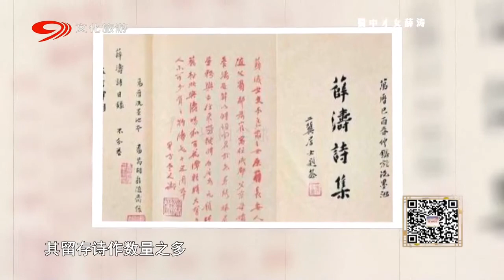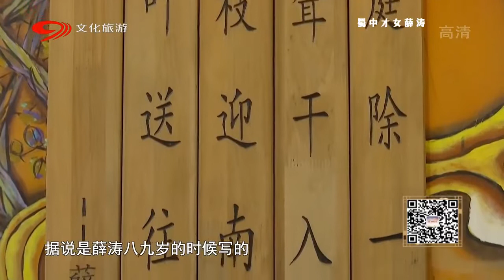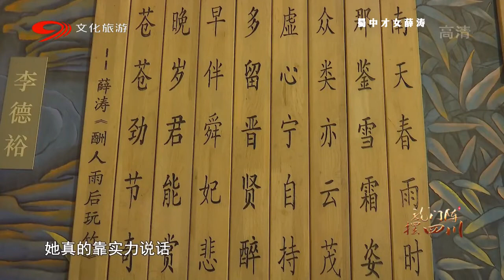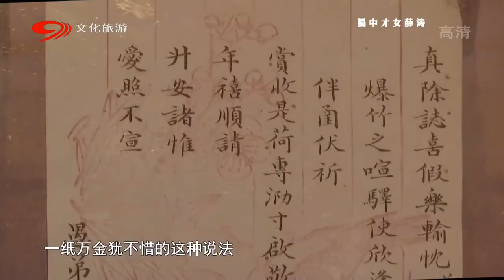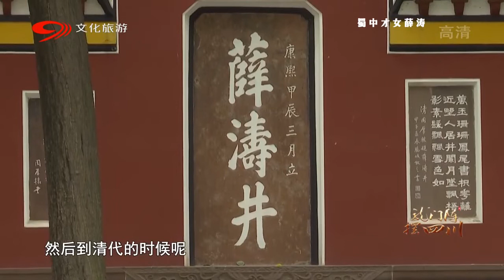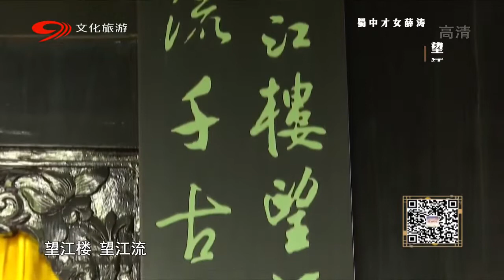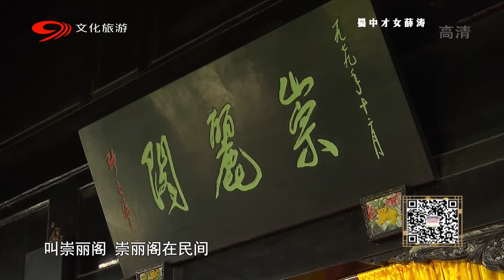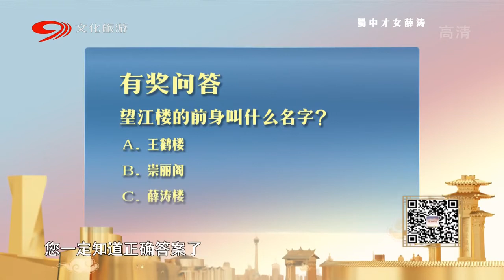才女薛涛：她与元稹的恋情令人心碎！一纸万金的薛涛笺是如何制作的？【龙门阵摆四川】